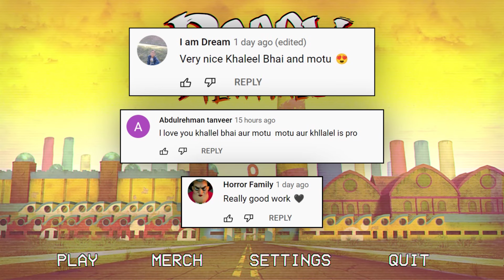BUNZOO New Character - Poppy Playtime Chapter 2 Part 2| Khaleel and Motu Gameplay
KhaleelPlays Presents: Poppy Playtime - Chapter 2 Gaming Horror Animated Story In Hindi Urdu

Three times the size of Chapter 1, you must descend deeper into the toy factory. Mind-numbing puzzles and horrific toys await. Grapple and swing your way to safety. Try to escape- and don't let Mommy find you.
The Train Station
Explore one of Playtime Co.'s most popular locations, the Game Station! This Train Station is more than just a pitstop... there's games, a playground, and much, much more. Even better- the train provides a straight shot right out of the factory.
New Toys
This factory is filled with remnants of a crooked past- All you need to do is go deeper. Let's ask Bunzo Bunny. Or perhaps PJ Pug-a-pillar has some ideas. Or maybe... Mommy knows?